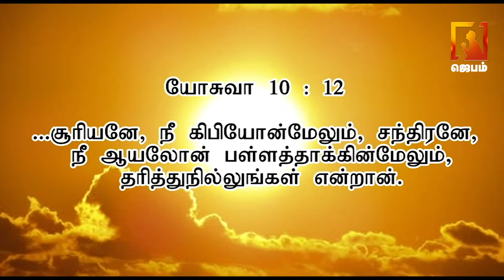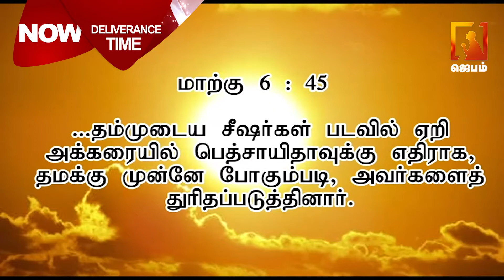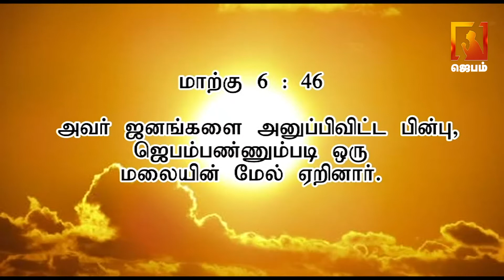உங்கள் விடுதலையின் நேரம் | அப்போஸ்தலர்சாதுசோபிதராஜ் | Apostolic Trinity Ministries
1. The Holy One- A programme where God is being praised for His holiness by describing His attributes.
2. Prayer Walk- Each day a street is selected and prayer walked. So monthly 22 streets are walked and prayed for.
3. Traffic prayer-Telecast of Praying on the accident spots .
4. Emergency prayer-Instant telecast of prayer points and Praying for the critical patients in the hospitals as and when the prayer needs are shared from 17 different well known hospitals in the city.
5. Breaking Prayer- whatever be the breaking news would be immediately telecasted as a prayer need.
6. How to Pray?- Based on the ongoing issues of the society, three different pastors discuss how to avoid the future repetitions of the same issues and pray for the same.
7. My leaders-Telecast of conducting Personal interviews with Government Leaders and praying for them based on 1Timothy-1:2.
8. The Real Fighters- Daily prayer for the army and the police departments.
9. The Real Heroes- Daily prayer for the safety of Ambulance drivers.
10. Men of God- Personal interview with men of God where they share their testimonies and life experiences.
11. A Hand full of flour and little oil- Diet advice for pastors and preachers, live cooking, suggestions for consuming energy giving food for pastors before ministering on the stage.
12. Wedding at Cana- Telecasting the interview with the men of God on their Wedding Anniversary.
13. Don’t Worry- Teaching the people How to pray instead of worrying when the enemies rise against them.
14. Media Missions- Praying for all the Christian Media channels.
15. Seed- Telecasting the lives of the men of God who have entered into eternal glory.
16. Goodnight – Thanksgiving prayer for the day.